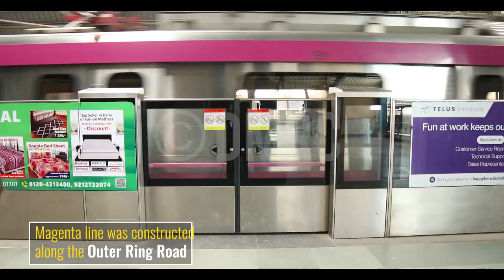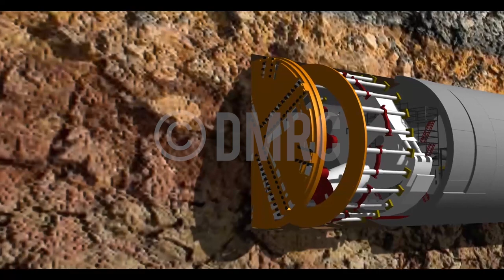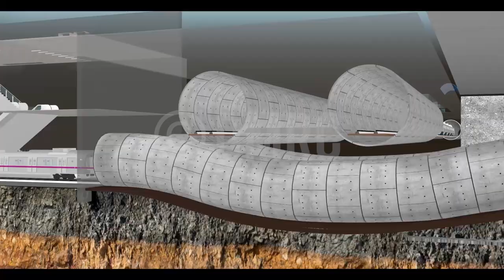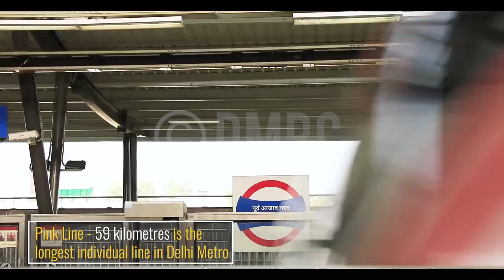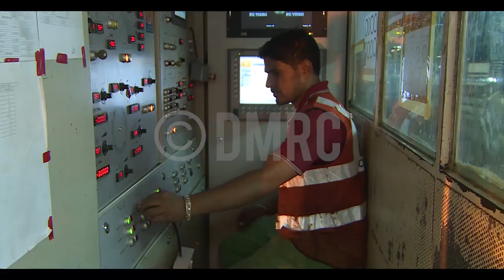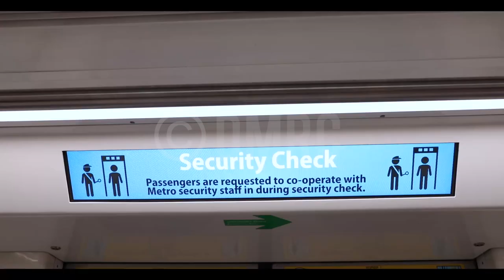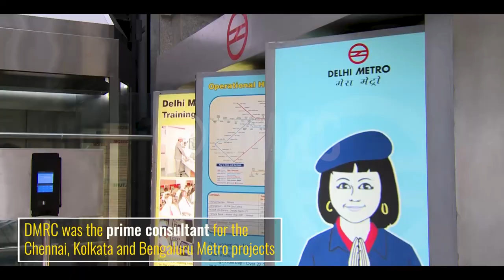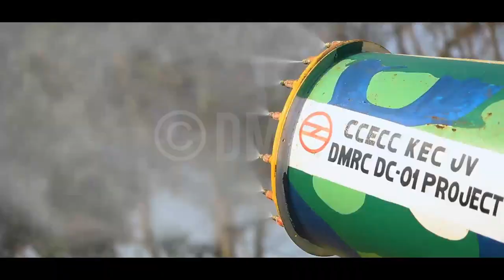Surmounting Challenges - An Incredible Tale of Time (Full Film)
DMRC engineers tackled one challenge after another to complete Phase 3 construction with tact and efficiency. With rocky terrains, thickly populated areas and other surmounting challenges, Phase 3 continues to be an incredible tale of time for our future projects to learn from.